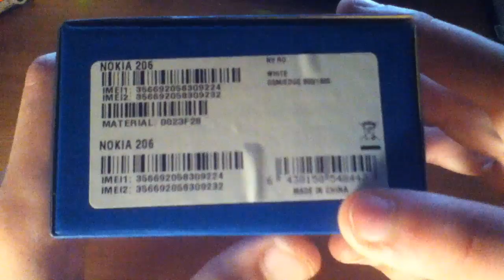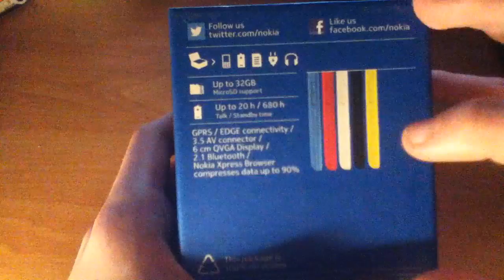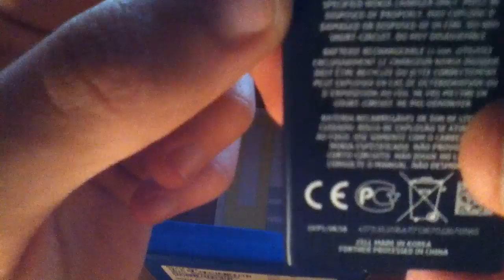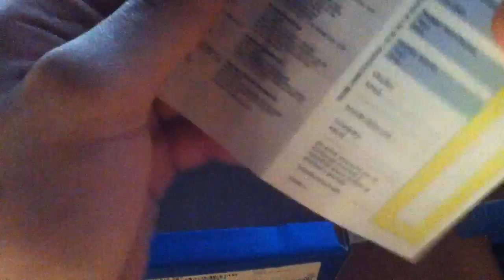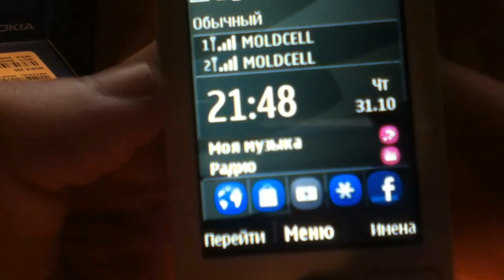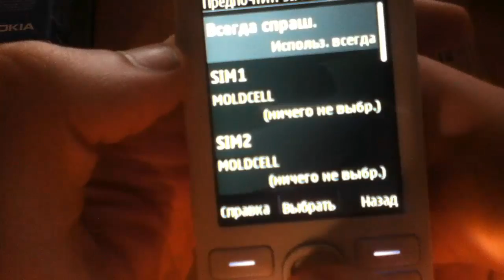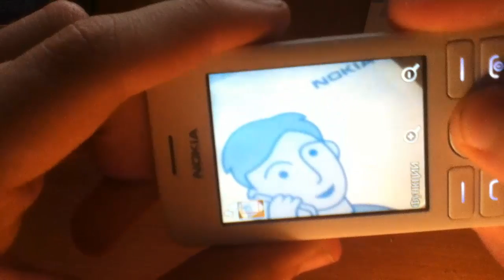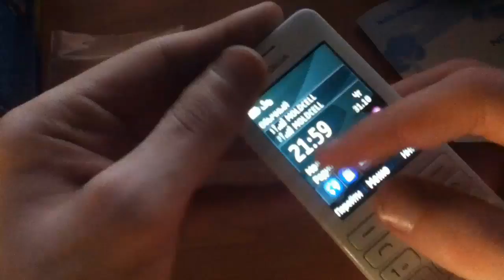#13 Обзор и распаковка Nokia asha 206 Dual Sim